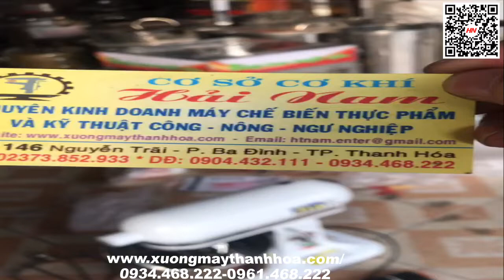Máy Trộn Bột mini giá rẻ [ Hàng Chuẩn ] . Liên hệ : 0934468222